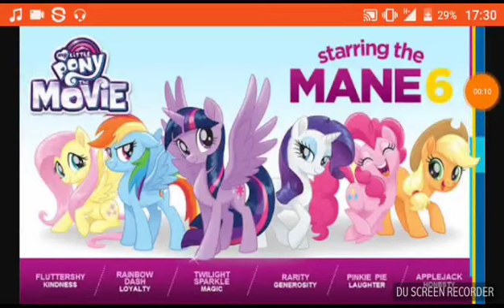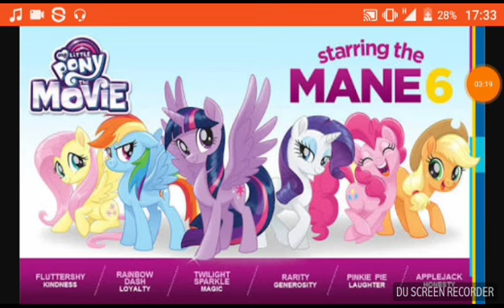We got this together จากการ์ตูนMy little pony the movie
ชื่อเฟส Teerasak Phadthong